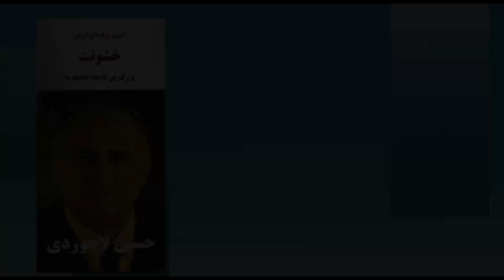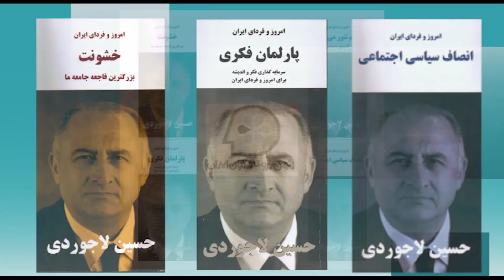امروز و فردای ایران با دکتر حسین لاجوردی – ۳۵۹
از شما دعوت می کنیم که به تماشای سیصد و پنجاه و نهمین برنامه "امروز و فردای ایران با حسین لاجوردی” بنشینید. حسین لاجوردی، متخصص آمار و جامعه‌ شناس و بنیانگذار و رئیس کنونی انجمن پژوهشگران ایران است. او در سالهای ۱۹۷۳-۱۹۷۶ مدیر اجرایی پروژه رشد جمعیت در ایران (زیر نظر سازمان توسعه و جمعیت ملل متحد) بود، و در سال ۱۹۷۸ دکترای خود را در زمینه جامعه‌شناسی از دانشگاه سوربن دریافت کرد.